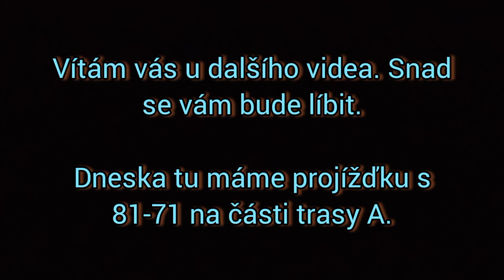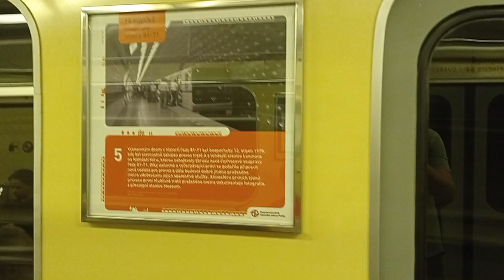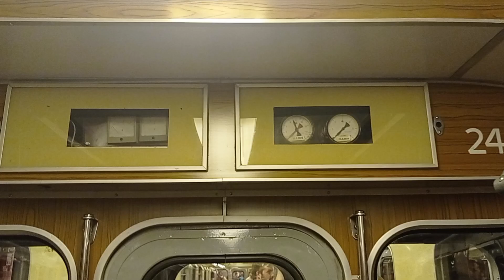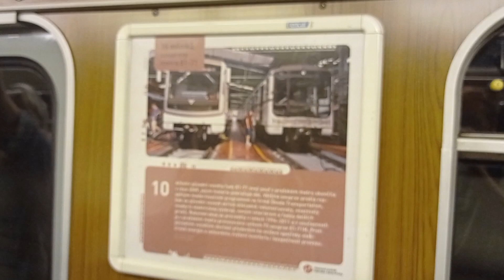Projížďka s 81-71 na trase A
Natočeno: 16.9.
Ten den se v Depu Hostivař konal den otevřených dveří a s tím se podívala i 81-71 na trasu A v úseku Depo Hostivař - Dejvická. Já pro vás natočil jízdu v úseku Depo Hostivař - Náměstí Míru.
Pravděpodobně to nebude poslední video s 81-71. Již nějakou dobu plánuju výlet do Varšavy a až čas dovolí, jel bych tam na pár dní. A zkusil natočit i místní 81-71